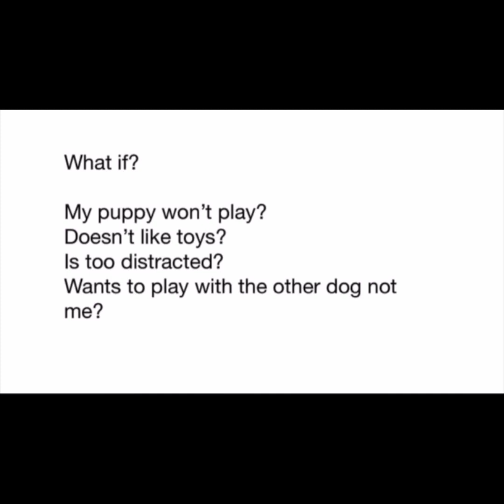Puppy Bible 9wks play with distractions